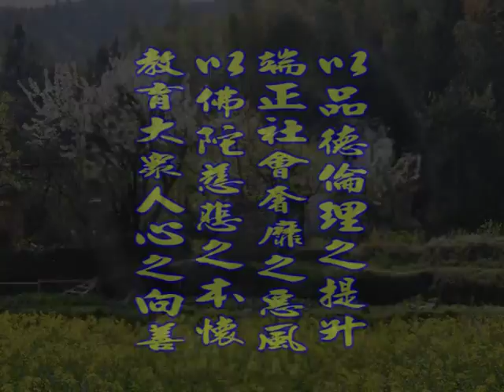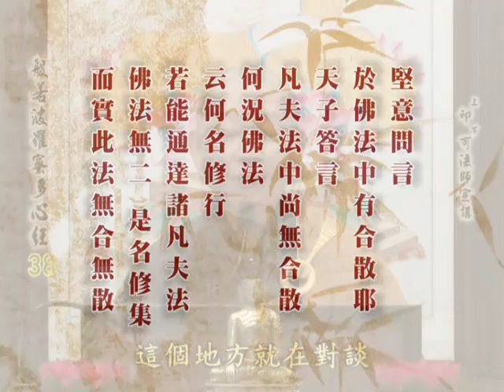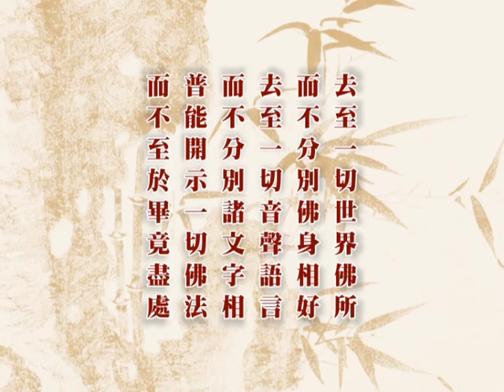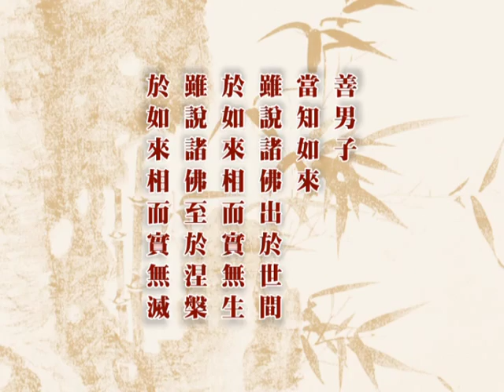深入經藏 般若系列一 般若波羅蜜多心經 印可法師 主講 光碟6-5 財團法人嚴淨菩提教育基金會 製作發行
護持銀行帳戶:
銀行代號: 006
戶名: 財團法人嚴淨菩提教育基金會
帳號: 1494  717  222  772

地址︰基隆市七堵區南興路148號

300新竹市北區北大路346號13F之1